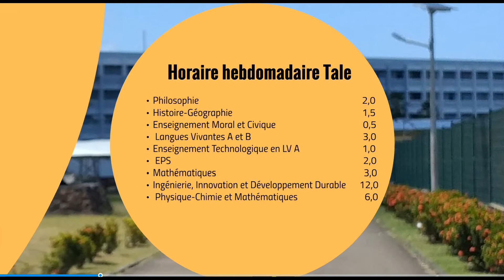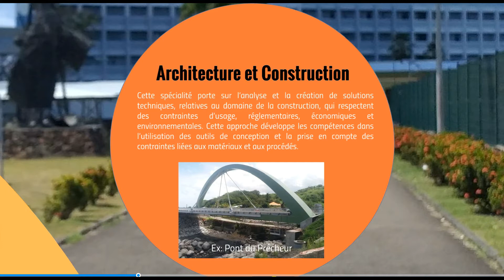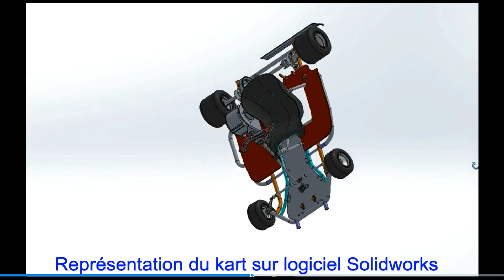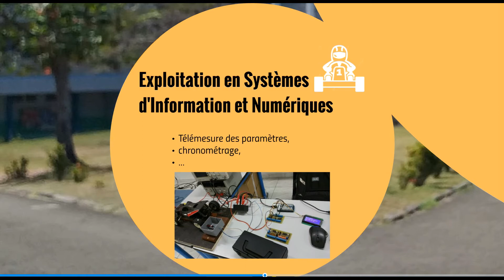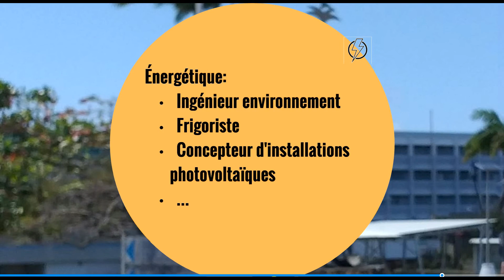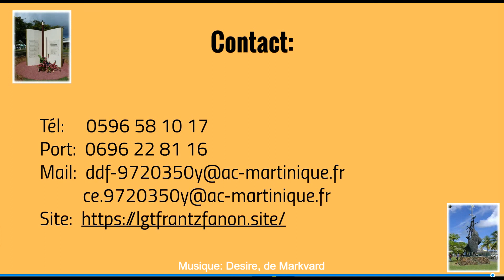STI2D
Présentation de la série STI2D du LGT Frantz FANON